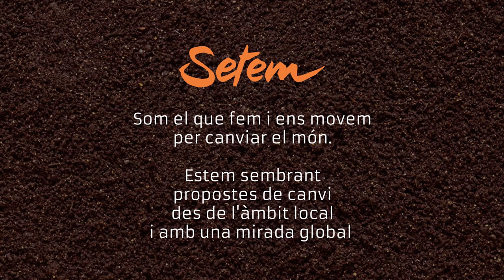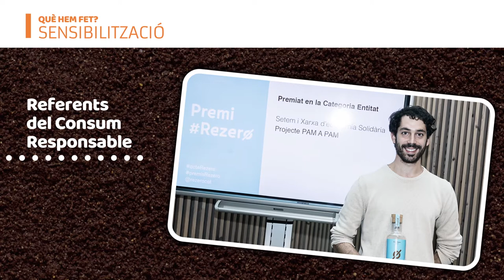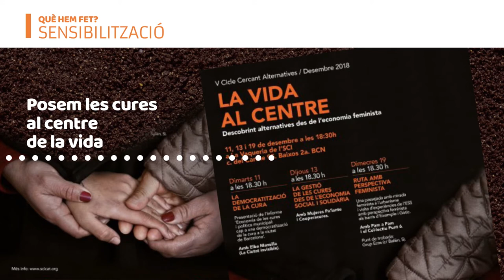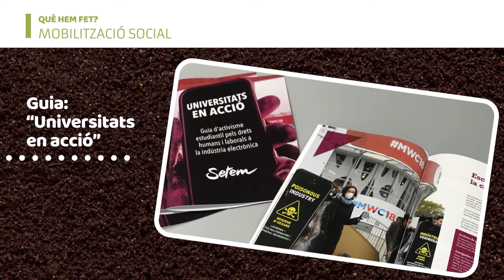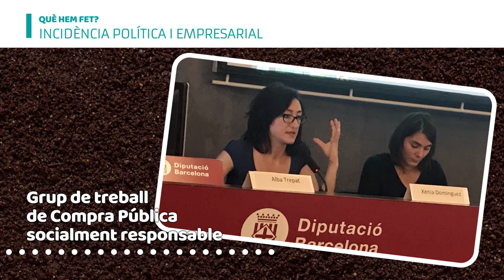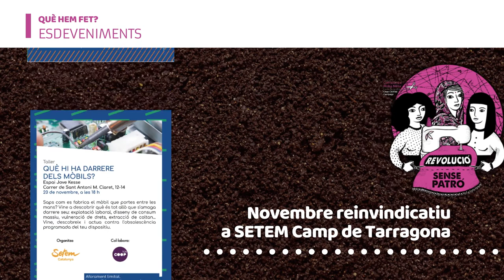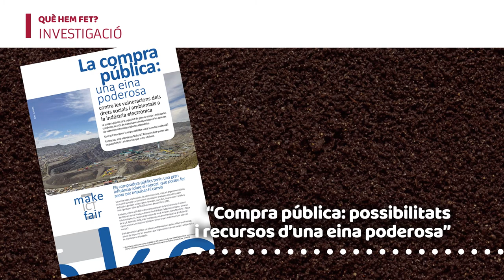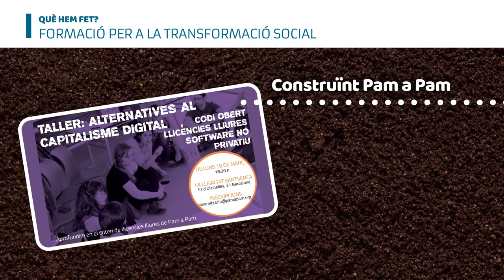Video-memòria SETEM Catalunya 2018 "Som el que fem i ens movem per canviar el món"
Vídeo-memòria amb les diferents activitats i actes que SETEM Catalunya ha estat realitzant al llarg de l'any 2018.